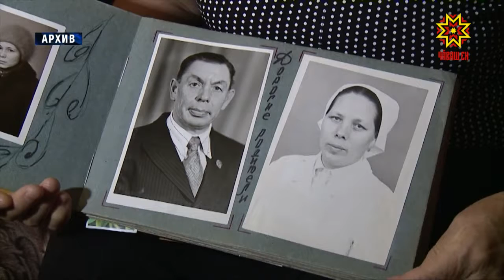Чувашия чтит память первого чувашского олимпийца Ардалиона Игнатьева.